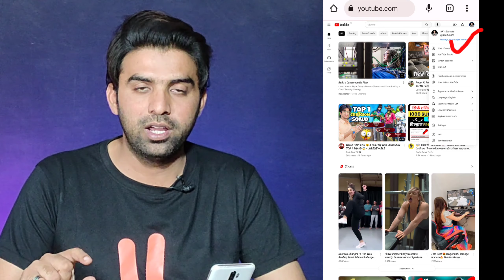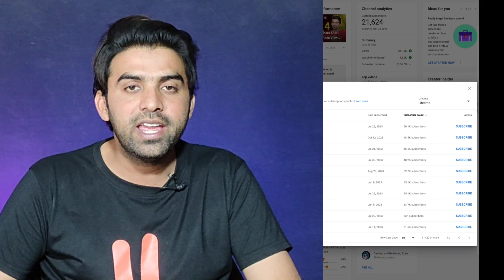Apky Channel Ko Kis Kis Ne Subscribe Kia Hoa / Apny Subscriber Kaise Dekhyn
MUSIC USED.
Crockpot - @YoutubeMusicLibrary